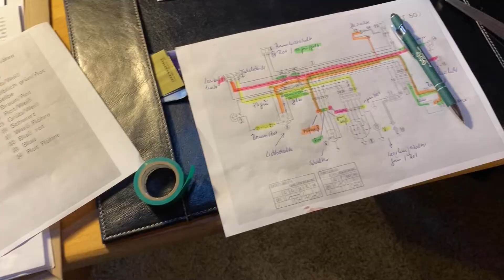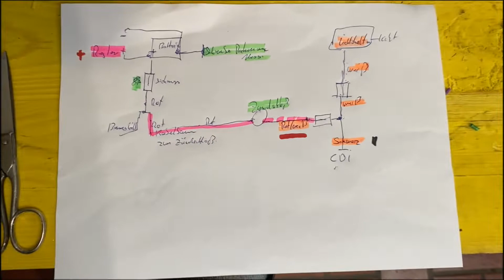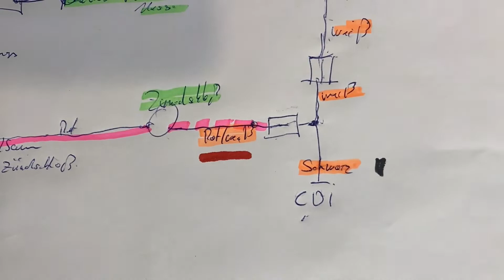3 Teil Honda Dax "Struktur"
3  Teil Honda Dax "Struktur"